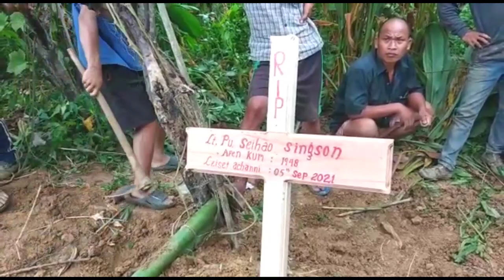FUNERAL CEREMONY VLOG OF MY UNCLE LT.SEIKHOHAO SINGSON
This video is made for only a memory purpose and Doesn't mean to hurt someone intentionally. Video is about my UNCLE who left us on 5th Sept 2021. He is the second elder brother of my Father.

Redmi mobile
"Minote9pro "

It's me
JOHN KUKI VLOGGING